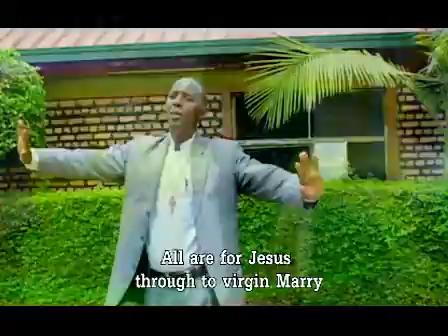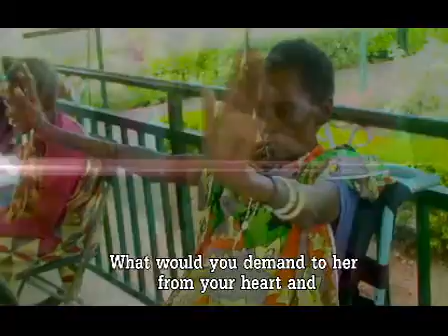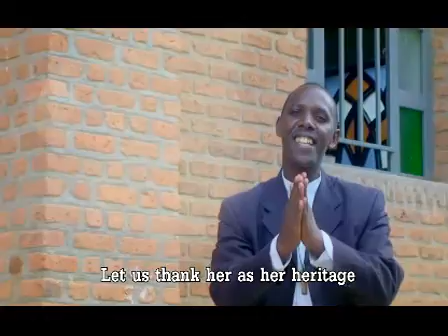BYOSE NI IBYA YEZU by Modeste Nkomezamihigo